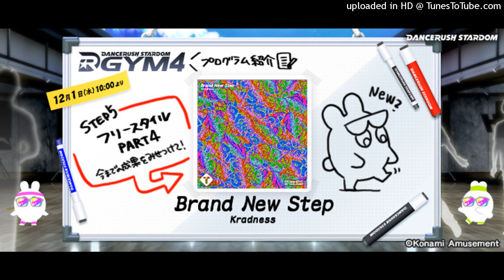【DRS】 Brand New Step / Kradness 【Sound Only】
Brand New Step / Kradness